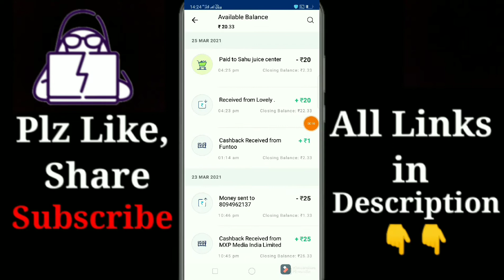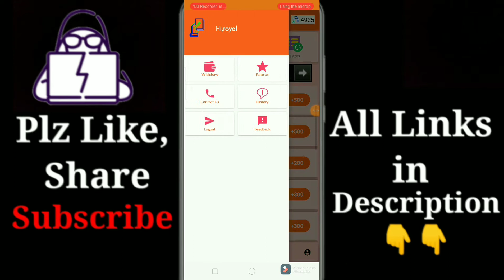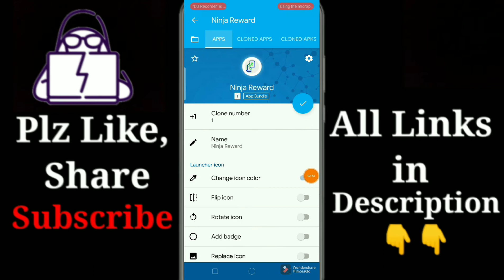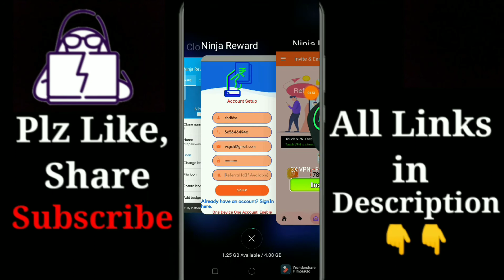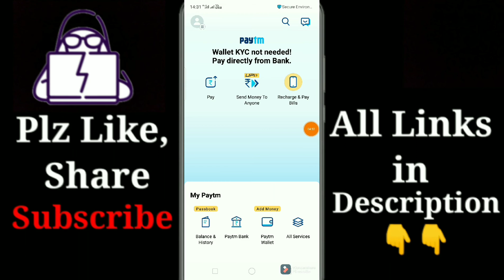Ninja Reward unlimited coin add trick // Ninja Reward hack trick // Ninja Reward point add trick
Use this refer code ( 789514 )